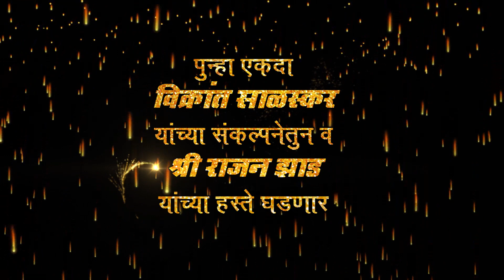Chahul Aagmanachi 2018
BHULESHWAR CHA RAJA 2018